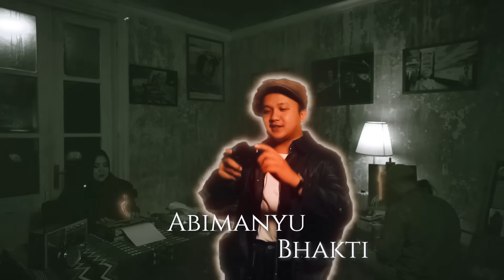MENELUSURI RUMAH KELUARGA VAN HOUTTEN PART 2 jurnalrisa #279